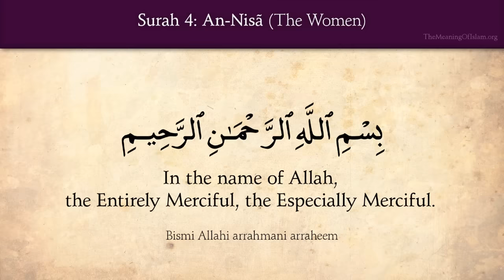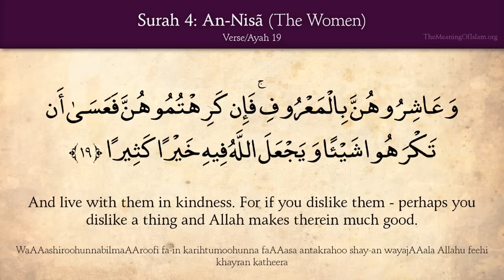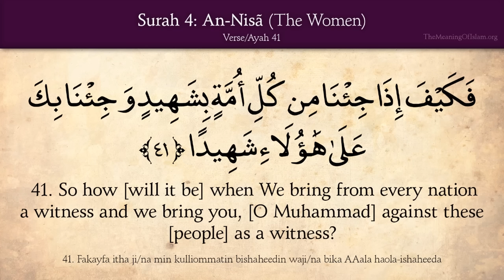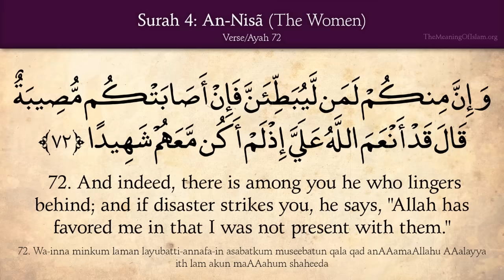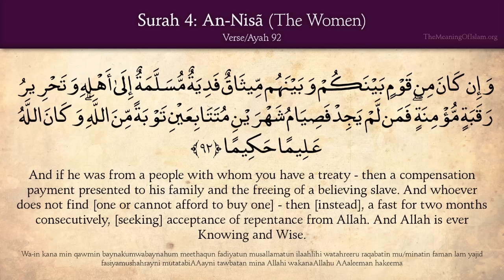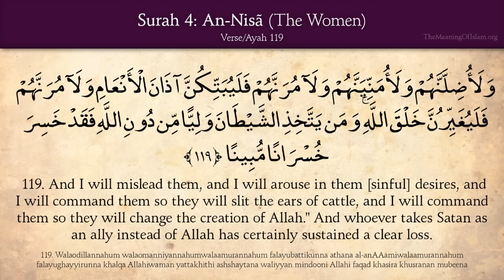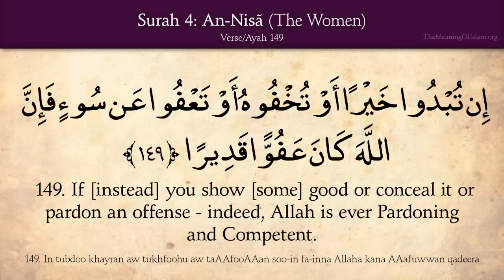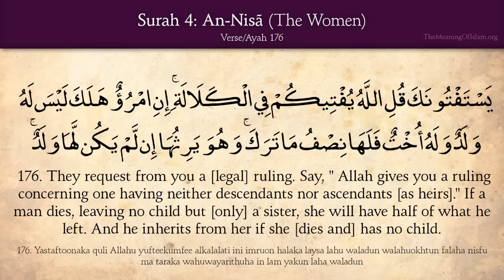Quran: 4. Surat An-Nisa (The Women): Arabic and English translation HD